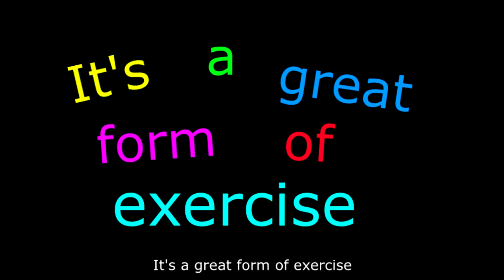Vegan Dance Party - Remix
Verse notes: A C
Chorus notes: A D B C

Vegan superheroes like to promote veganism
Vegan superheroes like to eat healthful food
Vegan superheroes like to help animals
We also like to cuddle, when we're in the mood
There's one more thing that vegan superheroes
really, really, really, really like to do
It's a great form of exercise
and very, very, very fun too
We like to have a
vegan dance party
Vegan superheroes like to have a
vegan dance party
If you get your energy from eating plants
If you like to eat a great big salad, then dance
If you like green smoothies in your glass
If you like to shake your sexy vegan ass,
then you can have a
vegan dance party
vegan dance party
Have a vegan dance party while you're cooking your supper
Have a vegan dance party while you're washing your dish
Have a vegan dance party while you're doing your laundry
Have a vegan dance party any time you wish
You can have a
vegan dance party
vegan dance party
Have a vegan dance party
vegan dance party